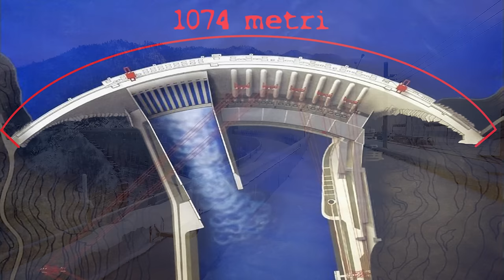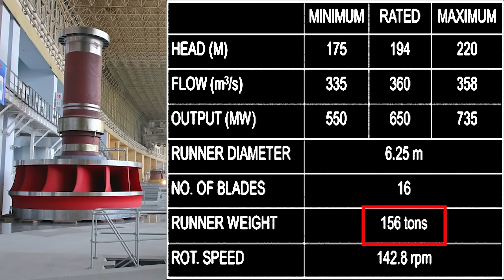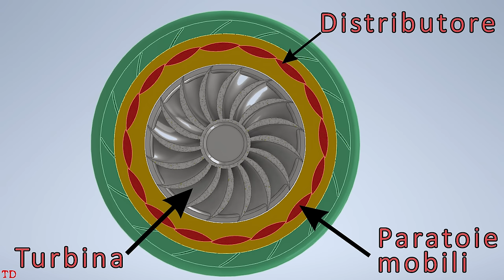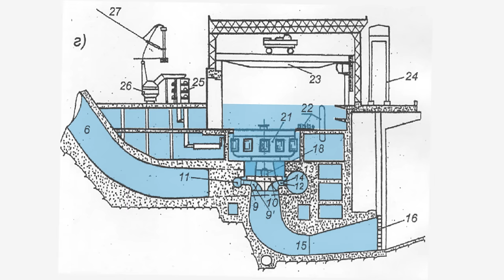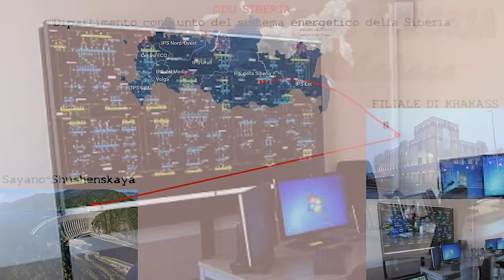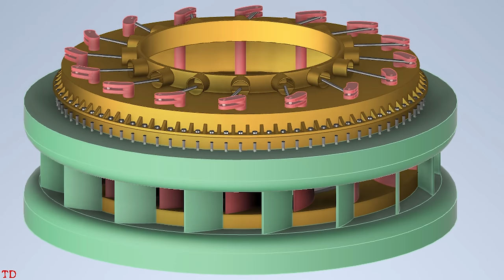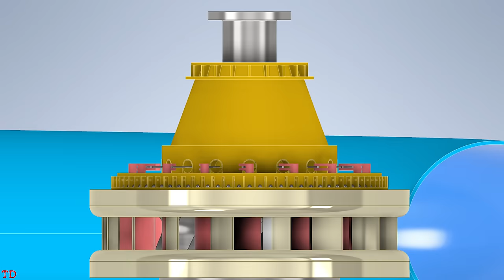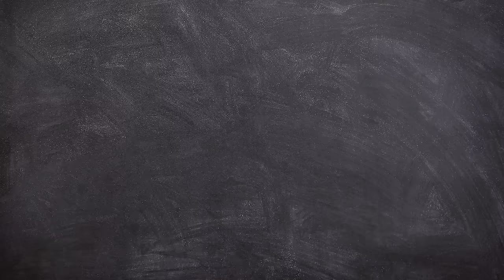L’ incidente della diga di Sayano Shushenskaya (n.24) Tragicus Disaster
Cari amici,
in questo video vi racconto la tragica vicenda che colpì la centrale idroelettrica della diga di  Sayano Shushenskaya in Siberia.
Buona visione!

Crediti:

THE OFFICIAL SITE OF THE PRIME MINISTER OF THE RUSSIAN FEDERATION
The Sayano-Shushenskaya hydroelectric power plant

Rushydro
Sayano-Shushenskaya HPP

L'atto di indagine tecnica sulle cause dell'incidente presso l'HPP Sayano-Shushenskaya il 17 agosto 2009
nella filiale della Open Joint Stock Company RusHydro — Sayano-Shushenskaya HPP intitolata a P. S. Neporozhny
Servizio federale per la supervisione ecologica, tecnica e nucleare

Esame dell'incidente per ordine del fondo di esperti TECHEKO

Quanta energia idroelettrica si produce in Italia e dove.

SAYANO- SHUSHENSKAYA HYDROPOWER PLANT DISASTER
LESSONS TO BE LEARNT

Seleznev, Victor & V.M., Soloviev & Liseikin, Aleksei. (2012). The Accident at Sayano-Shushenskaya Hydroelectric Power Plant (Seismologist View). 10.13140/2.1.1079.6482.

Рис.3.2 (PD)
Federal Service for Ecological, Technological and Nuclear Supervision

Damage_to_the_Sayano-Shushinskaya_power_station (PD)
Emergency Ministry, Siberian Brancht

Рис.3.3. (PD)

Саяно-Шушенское_водохранилище,_2007 (PD)
АлександрВв

Flag_of_Sayanogorsk_(Khakassia) (PD)
К. Ф. Мочёнов, Г. А. Русанова.

RIAN_archive_20909_Construction_of_Sayano-Shushenskaya_HPP
Attribuzione: RIA Novosti archive, image #20909 / B. Barmin / CC-BY-SA 3.0